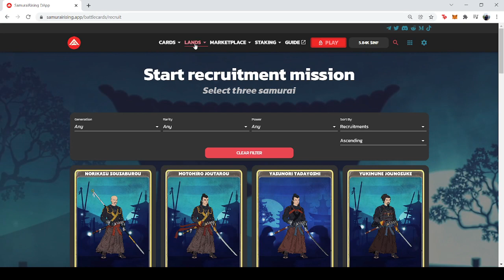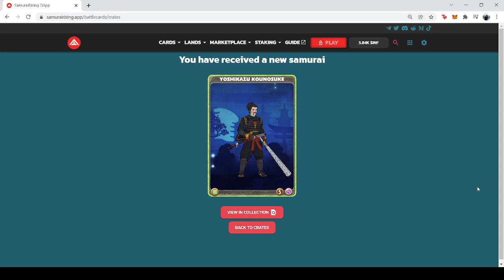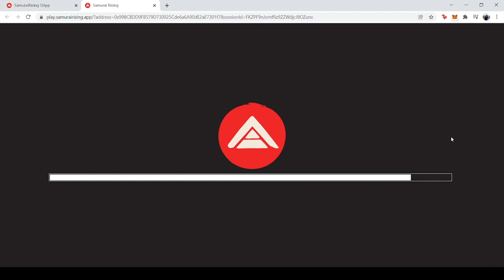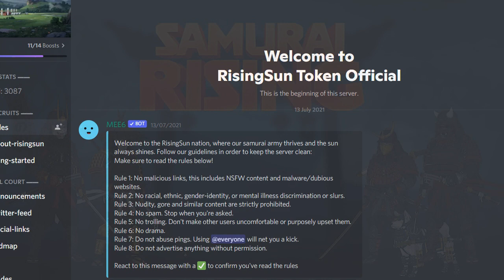Samurai Rising: Crate Opening + Samurai Crate Giveaway!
Join me as I open my samurai crate to see what's in it and watch til the end of the video to know the mechanics of the samurai crate giveaway!

Join our growing Samurai Rising community.

$RSUN CONTRACT: 0x917841c010b3d86ED886F36F2C9807E07a2e3093
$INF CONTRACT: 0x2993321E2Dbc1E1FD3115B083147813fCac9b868